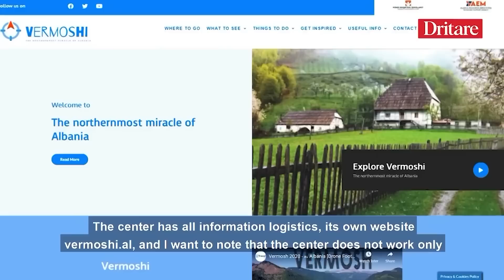Me Edi Ramën, në Vermosh! | Vidcast nga Rudina Xhunga, 28.01.2023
A journey through mountains and unique natural beauty matched by generous hospitality and yummy local culinary. New opportunities on uncharted peaks.
Një udhëtim mes malesh dhe një bukurie natyrore të pashoq bëhen bashkë me mikpritjen bujare dhe kuzhinën e shijshme vendase. Mundësi të reja mes majash të pashkelura.